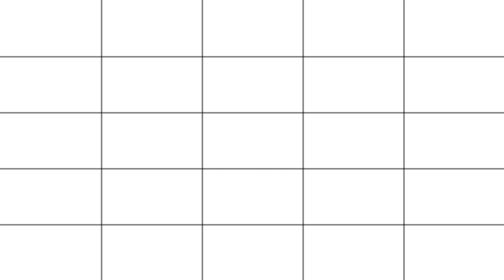HKEPC 「癸巳年金蛇獻瑞送大禮」- Antec (2)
好消息 !! 繼去年農曆新年期間， HKEPC 以及一眾廠商為答謝會員長期支持推出賀年遊戲活動，並有賴會員支持及參與，並得到一致讚賞及取得成功後，今年 HKEPC 決定舉行「癸巳年金蛇獻瑞送大禮」活動，聯同十多家廠商及代理商與 HKEPC 讀者們拜年，並將每天送出多份賀禮品，而且更一連送出 16 天，務求讓 HKEPC 會員在新春期間打響頭炮，盤滿砵滿。